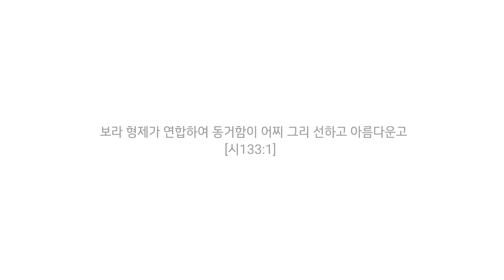부모가 외출한 사이 (나레이션 강PD)